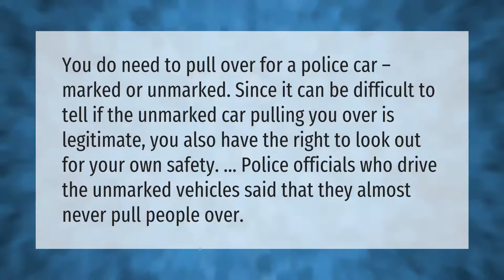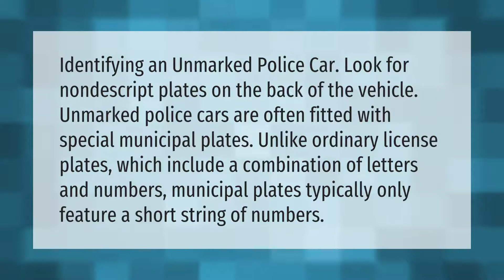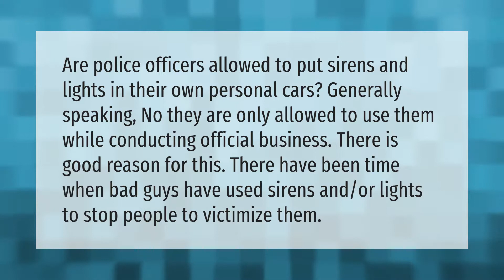Can an unmarked cop pull you over?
00:00 - Can an unmarked cop pull you over?
00:38 - Do police have to tell you they're police?
01:05 - How can you spot an unmarked police car?
01:36 - Can undercover cops stop you?
02:08 - Can cops put lights on their personal cars?

Laura S. Harris (2021, May 8.) Can an unmarked cop pull you over?
    AskAbout.video/articles/Can-an-unmarked-cop-pull-you-over-242508